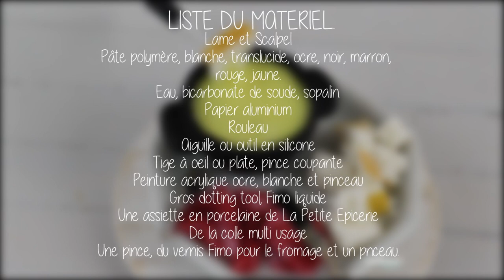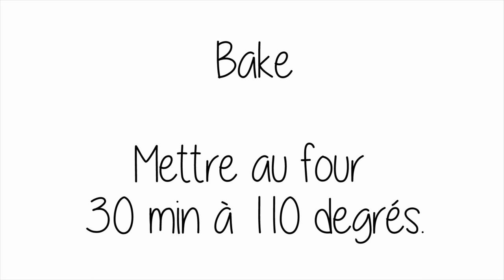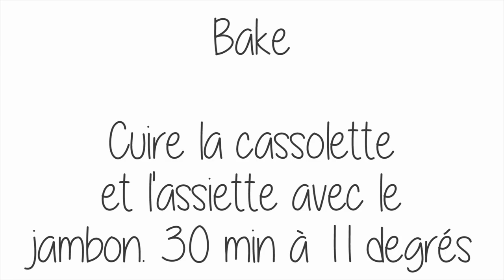[LPE] La Fondue Savoyarde [English Subtitles]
Dans cette vidéo, je vous montre comment créer une mini fondue savoyarde avec ses petits bouts de pain plus vrais que nature. Son prosciutto délicieux et bien entendu la petite cassolette de fondue de fromage.
N'oubliez pas de likez et de partager la vidéo. Gros bisous!

Questions posés fréquemment:
♥J'ajoute toujours de la pâte translucide à mes créations, pour un effet plus naturel et moins plastique.
♥ Quel âge as-tu: j'ai 29 ans
♥ As-tu des enfants: Oui deux garçons.
♥ Qui dit Madame Patachou dans ton intro: Mes enfants^^
♥ Depuis quand fais-tu de la Fimo: Depuis plus de 7 ans maintenant, et les miniatures gourmandes, je ne sais plus trop.
♥ Pourquoi mélanges tu toujours de la Fimo translucide à tes mélanges: Pour obtenir un effet plus naturel et moins "plastique".
♥ Quel pinceau utilises tu pour tes pastels secs? Le touffu est un pinceau à maquillage dit "blender" ou fluffy. Et le petit pinceau carré est un pinceau à nail art dont je ne me sert pas non plus. Pratique pour les détails.
♥ Où as tu acheter tes lames et tes outils en silicone ainsi que ton aiguille? J'ai tout acheté dans un magasin de loisir créatif appelé Cultura.
♥Le mélange pâte à pain: Blanc et transparent à parts égales + un peu de pâte ocre.

Créer un coulis etc... RAPIDEMENT...
- pour commencer, créer votre mélange de pâte. Tremper votre pâte bien malaxée sous l'eau et travaillez la avec les doigts. Quand elle devient très molle et collante aux doigts, posez la sur un morceau d'aluminium ou autre et ajoutez y votre Fimo liquide. Mélangez bien et vous obtiendrez votre  coulis ou autre].

J'utilise Adobe Premier Elements 10 pour les montages vidéos